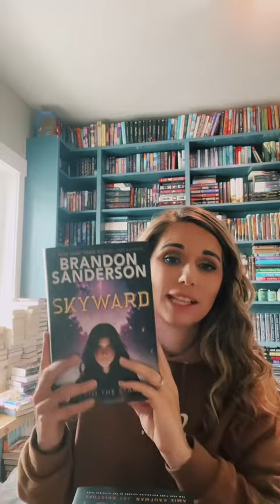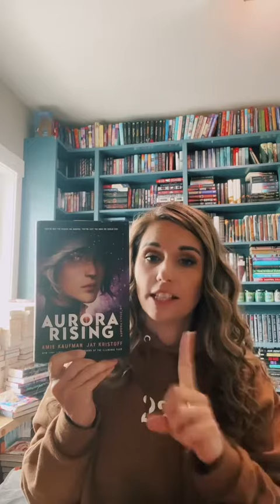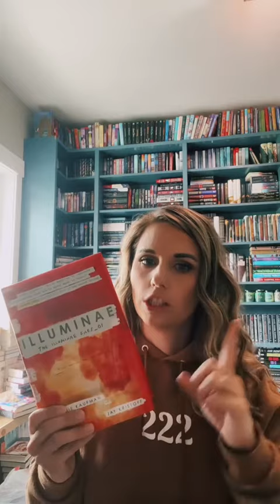Space book recommendation